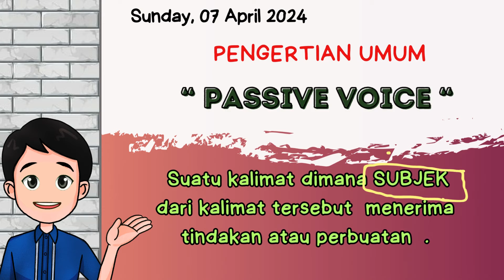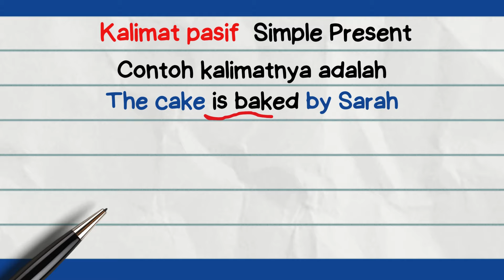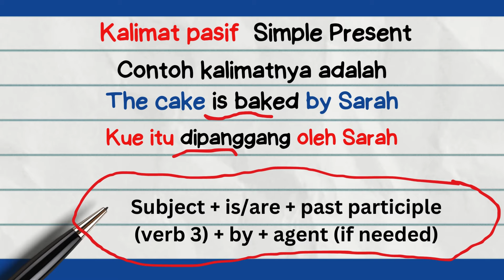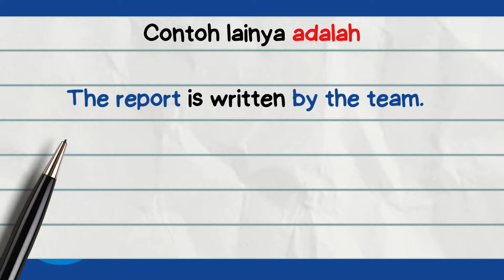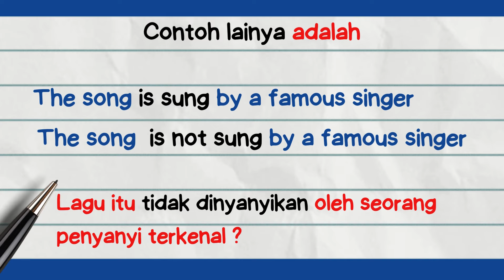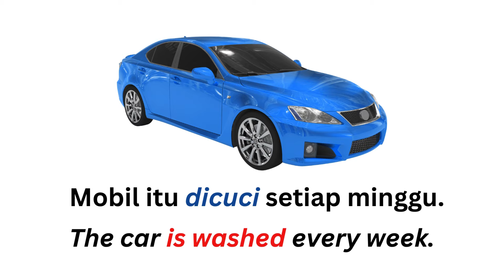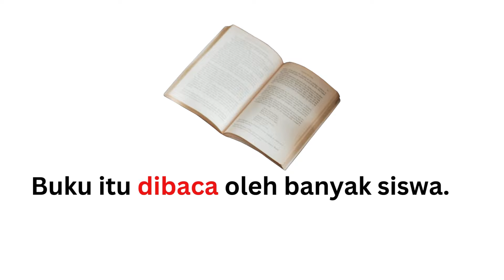MAU LANCAR INGGRIS‼️ Pahami - KALIMAT PASIF SIMPLE PRESENT belajarbahasainggris .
Vedio ini berisi tentang penjelasan d
an contoh bagaimana membuat kalimat pasif dalam tense simple  present ,semoga bermanfaat.